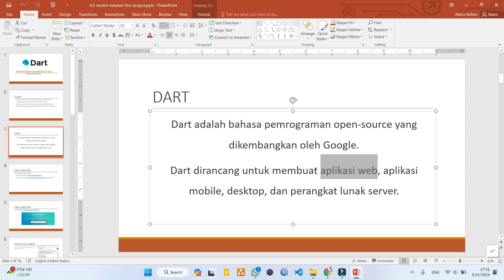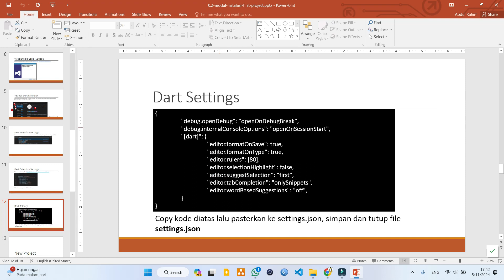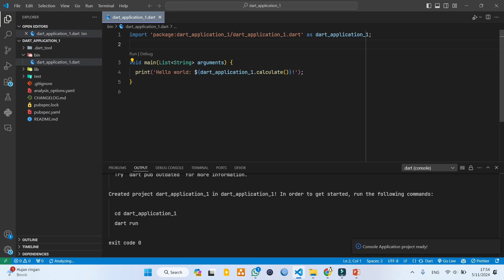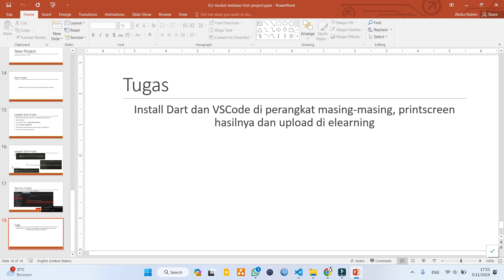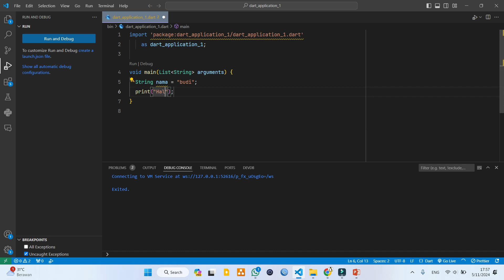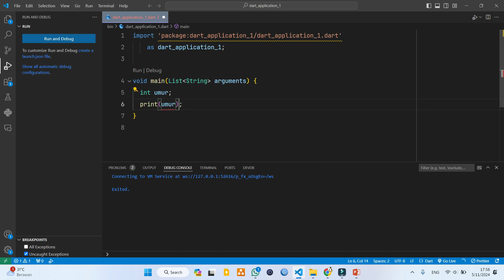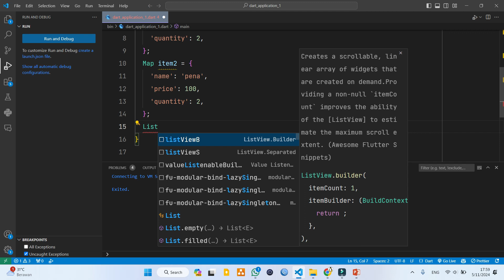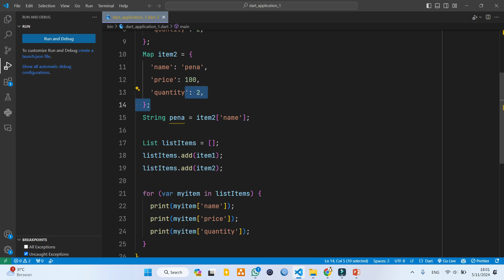Belajar OOP Dart #1 Pengenalan Dart